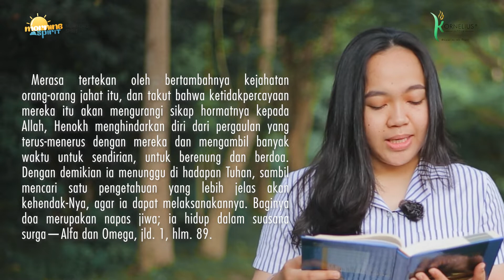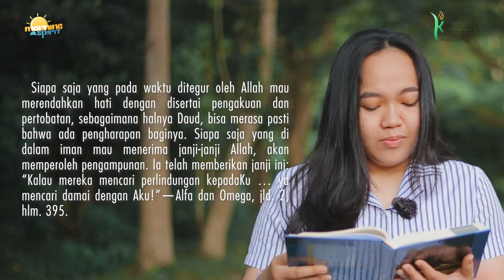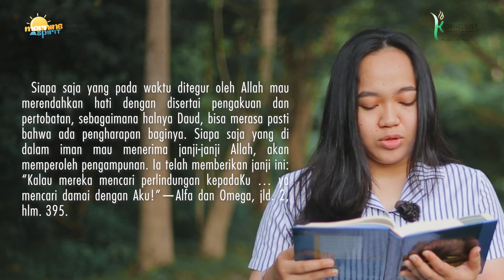RENUNGAN PAGI: BERPEGANG PADA KEKUATAN ALLAH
MORNING SPIRIT: RENUNGAN PAGI 2 JULI 2022
BERPEGANG PADA KEKUATAN ALLAH